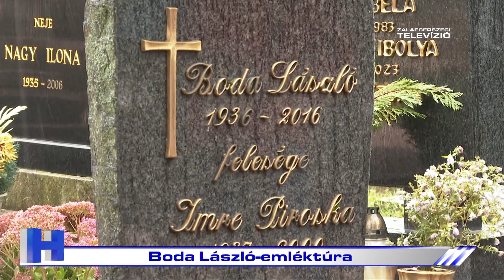Boda László-emléktúra – ZTV Híradó 2024-10-02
Boda László emléktúrát szerveztek a Gyaloglás Világnapján, Zalaegerszegen. A városi és a megyei idős ügy ikonikus alakjára 2016-óta emlékeznek közös sétával a szépkorúak. Az "Életet az Éveknek" Országos Szövetség Zala Megyei Szervezetének programján csaknem 5 kilométeres távot teljesítettek a résztvevők.